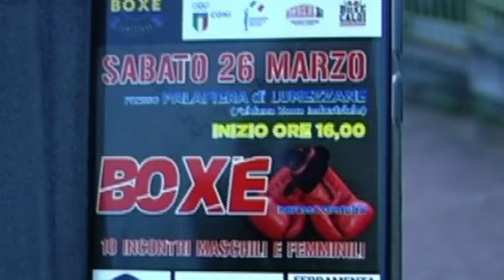SABATO 26 MARZO PRESSO PALAFIERA DI LUMEZZANE BOXE 10 INCONTRI MASCHILI E FEMMINILI - Estratto da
SABATO 26 MARZO PRESSO PALAFIERA DI LUMEZZANE BOXE 10 INCONTRI MASCHILI E FEMMINILI - Estratto da La Bella Provincia, La Bella Valtrompia in onda Venerdì 25 Marzo ore 20:10 e Domenica 27 Marzo ore 11:00 Più Valli TV Canale 83